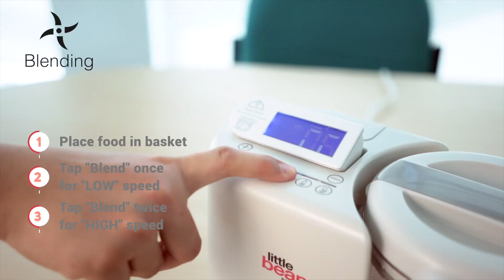LITTLE BEAN PREMIUM Digital Multi Function Food Processor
Features
- Functions: Steaming, Blending, Warming, Sterilizing and Keep Warm
- Digital LCD display with adjustable angle
- Smart touch control
- Beeping sound
- Visible water tank with LED light
- Water tank auto-clean function
- Including steaming baskets
- Cool touch blending jar made of BPA-free Tritan material